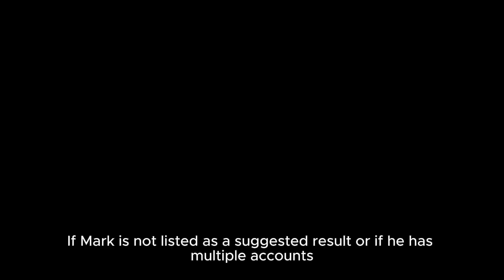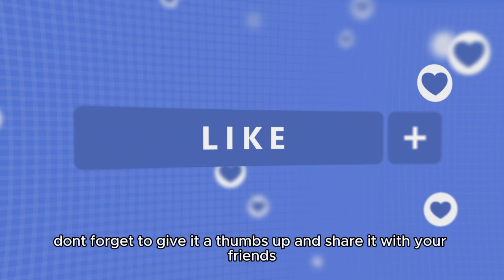Facebook Pro with 10 Years Experience Shares Top Friends Request Tips!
1. In this insightful video, a Facebook expert with a decade of experience shares invaluable tips on managing friend requests effectively. Discover strategies to enhance your social networking skills and build meaningful connections. Don't miss out on these essential insights!

2. Join us as a seasoned Facebook professional with 10 years of experience reveals the best practices for handling friend requests. Learn how to optimize your friend list and engage with your network like a pro. Tune in for expert advice!

3. Are you struggling with friend requests on Facebook? In this video, a Facebook pro with ten years of experience shares top tips to navigate friend requests and expand your social circle. Enhance your online presence today!

4. Unlock the secrets to effective friend request management with insights from a Facebook expert boasting 10 years of experience. This video provides practical tips to help you connect with the right people and grow your network.

5. Discover the top friend request tips from a Facebook professional with a decade of experience. This video offers practical advice on how to manage your friend requests and cultivate a meaningful online community.

6. In this video, a Facebook expert with ten years of experience shares essential tips for managing friend requests. Learn how to curate your friend list and foster genuine connections on the platform. Don't miss these valuable insights!

7. Join a Facebook pro with 10 years of experience as they share their top tips for handling friend requests. This video is packed with strategies to help you build a robust online network and enhance your social interactions.

8. Learn from a Facebook expert with a decade of experience as they unveil their top tips for managing friend requests. This video is designed to help you navigate social media more effectively and connect with like-minded individuals.

9. In this informative video, a Facebook professional with ten years of experience shares their best tips for managing friend requests. Discover how to optimize your social media presence and connect with the right people.

10. Explore the top friend request strategies from a Facebook expert with 10 years of experience. This video provides essential tips for managing your friend list and enhancing your online interactions.

Facebook Pro with 10 Years Experience Shares Top Friends Request Tips! to send  friends  requests  in facebook